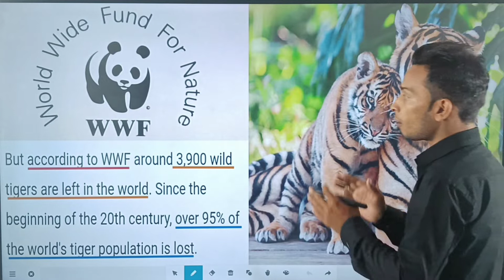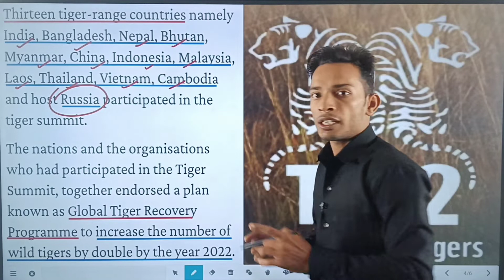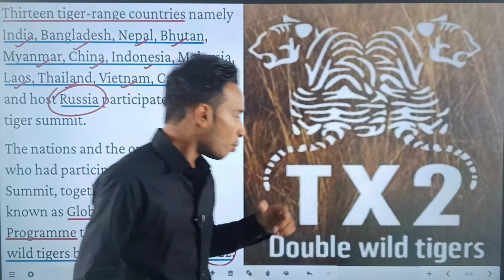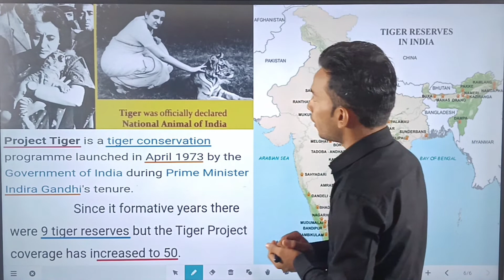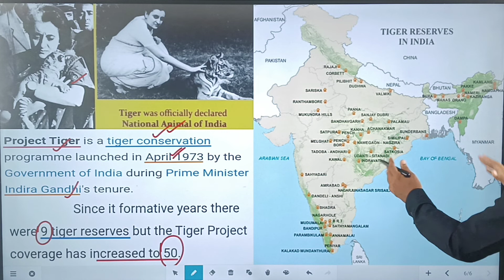International tiger day | अंतर्राष्ट्रीय बाघ दिवस | Global tiger day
अंतरराष्ट्रीय बाघ दिवस कब मनाया जाता है?
वर्ल्ड टाइगर डे
वर्ल्ड टाइगर डे 2022
वर्ल्ड टाइगर डे कब मनाया जाता है?
विश्व बाघ दिवस
विश्व बाघ दिवस 2022
विश्व बाघ दिवस कब मनाया जाता है?

international tiger day drawing
international tiger day poster
international tiger day whatsapp status international tiger day status
international tiger day drawing easy international tiger day 2022
international tiger day 2022 theme
international tiger day chart
international tiger day world tiger day poster with slogan save tiger save wildlife drawing
international tiger day 2021
importance of tiger day global tiger day
international tiger day project